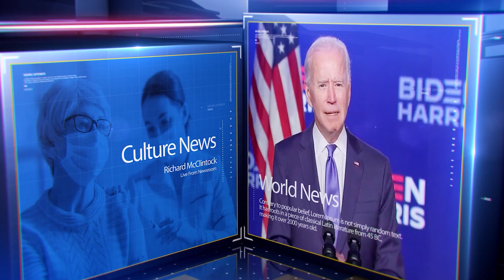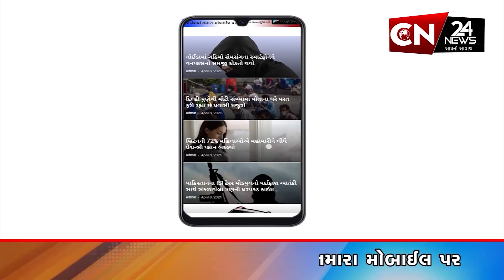રાષ્ટ્રીય : ઝારખંડના CM ચંપાઈ સોરેને રાજીનામું આપ્યું